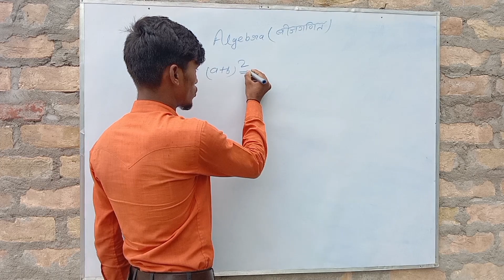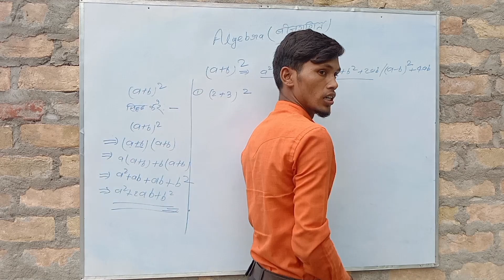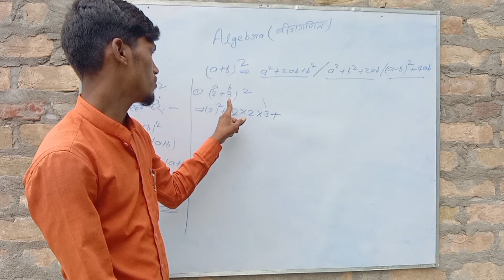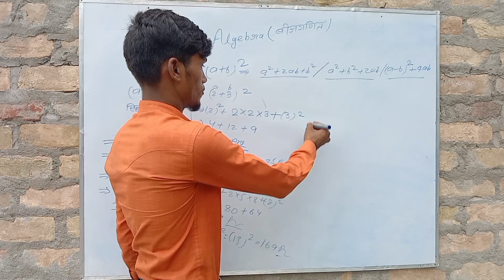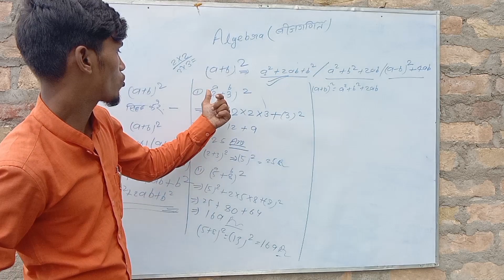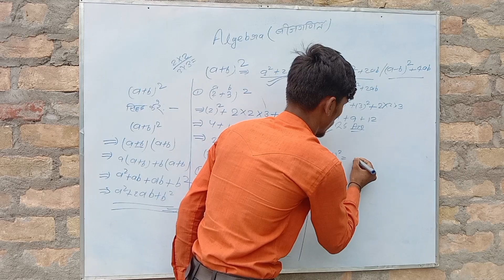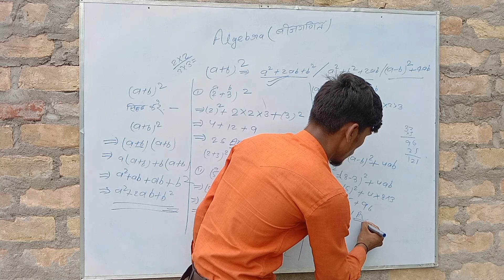Algebra ( बीजगणित ) /Important Questions with tricky solution। (a+b)२ पूरा सिद्ध सहित video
maths, math online class, algebra, बीजगणित, algebra by Vipindra sir
solution, rrb, ntpc, ssc, mts